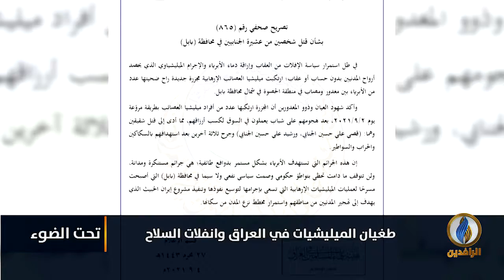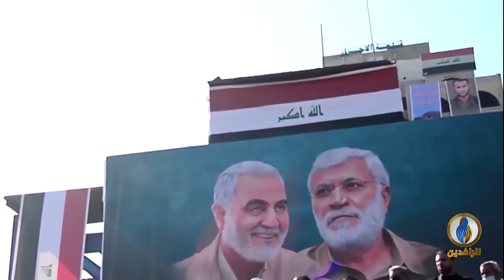لبرنامج تحت_الضوء | تقرير | طغيان الميليشيات في العراق وانفلات السلاح